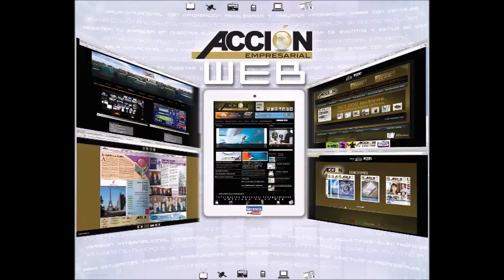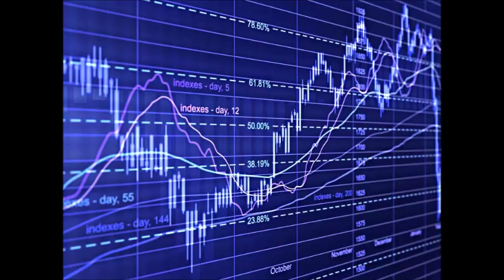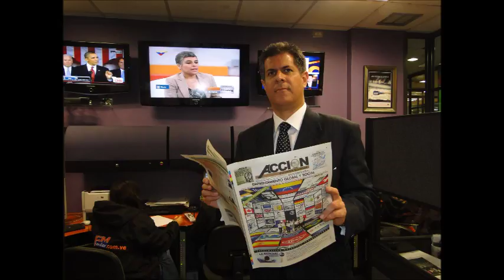GERENCIA 360 GERENCIA PARA TODOS NABEL MARTIN P6_1211 16